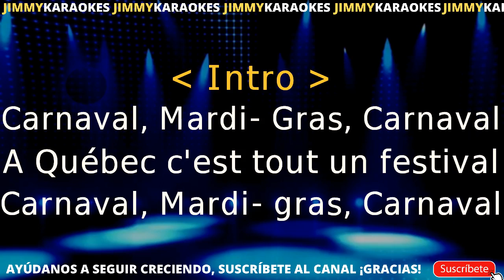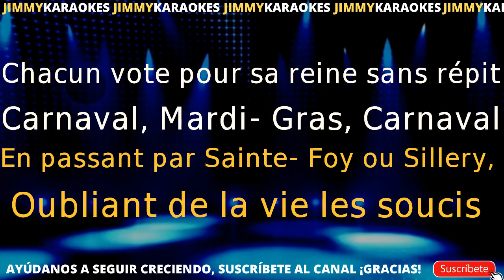Divers Comptines CarnavalKARAOKE